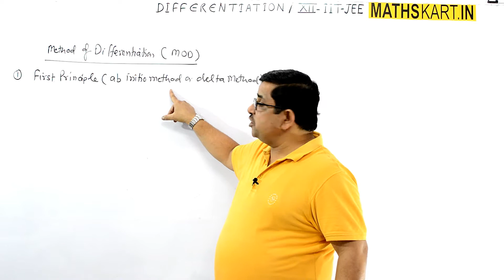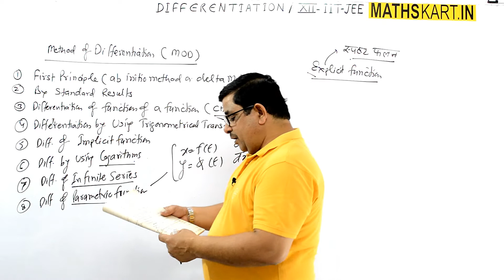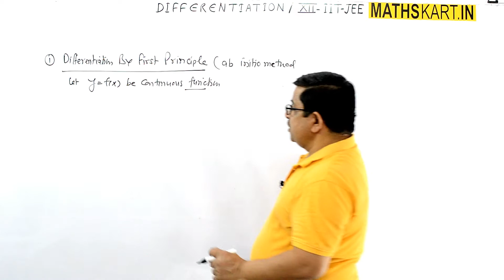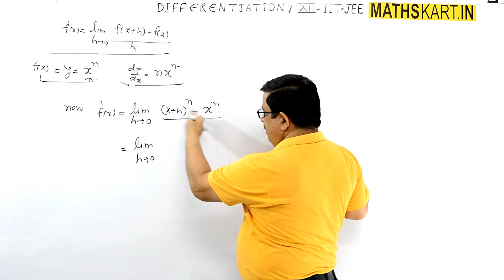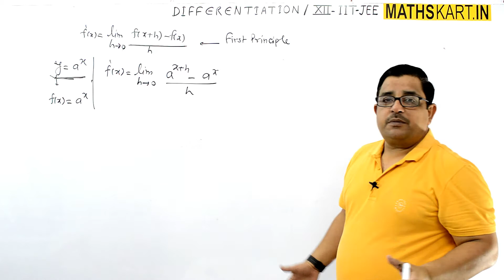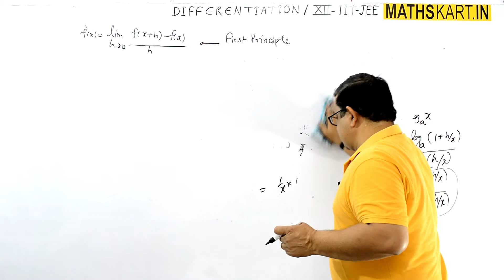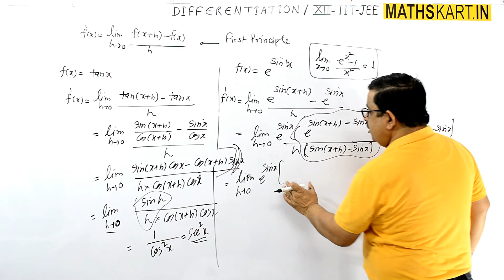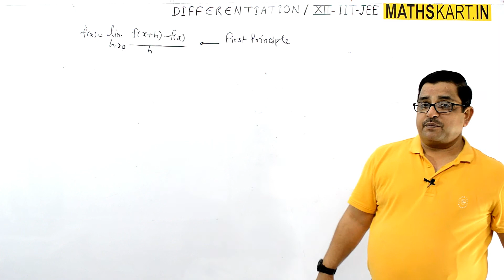Derivative By First Principle, ab initio method | PART-2 | Differentiation Class-12 CBSE/JEE Maths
Method of Differentiation. Method to find out derivative by first principle or ab-initio method. various examples are taken in order to explain the first principle.

play list
Play List of DIFFERENTIATION | Class-12 CBSE/JEE Mains & Advanced
 ( 20 FULL Chapter Videos )